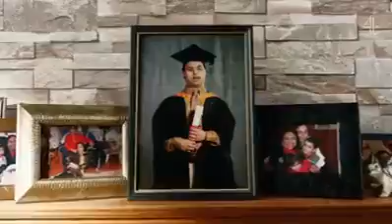PARAOLIMPÍADAS DO RIO 2016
16 de julho de 2016

Rio 2016 Paralympics*

Compartilhamos com vocês este lindo vídeo produzido para as paraolimpíadas do Rio 2016.

‪#‎EquipeMR‬